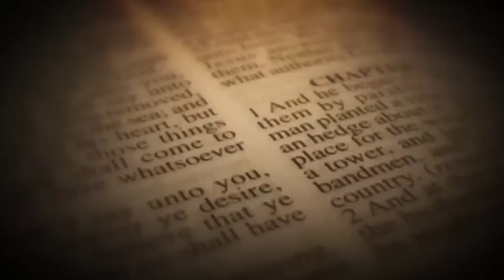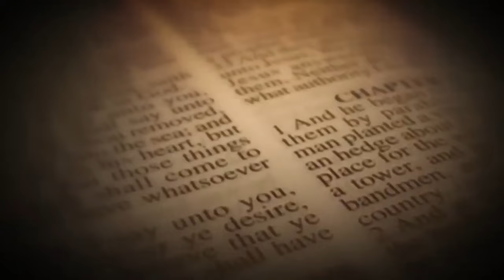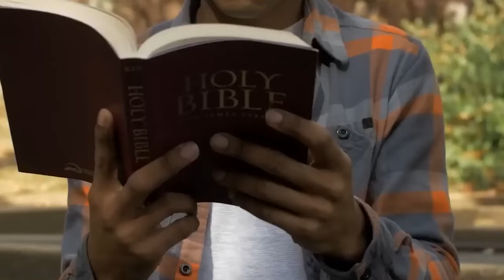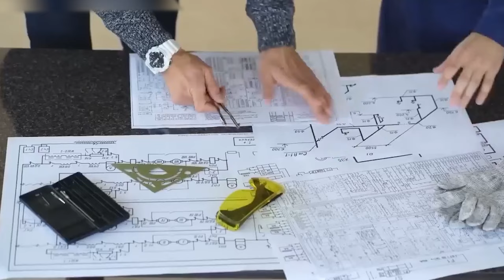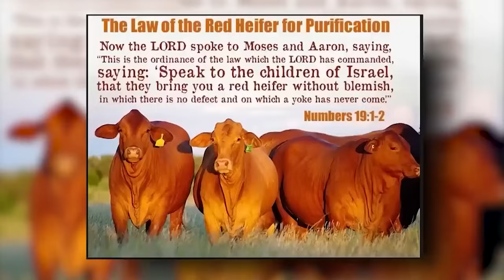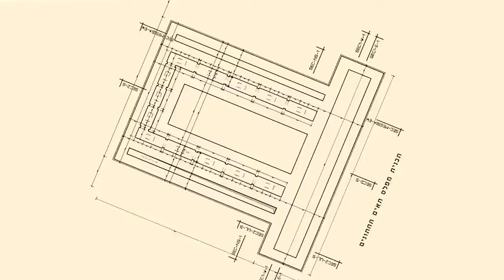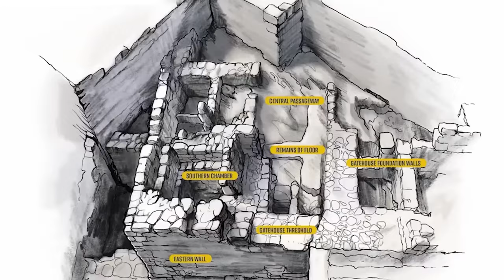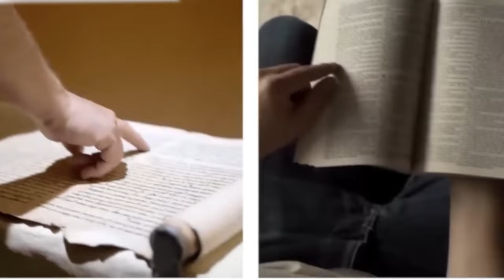Israel's Last Warning Shocks Religious Community!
Israeli officials recently shared a message they think is very important and a bit scary. They say a prophecy is getting closer, and they want the world to pay attention. They even gave a final warning, making people worried about what might happen in the future.

This prophecy is not new; it's been part of many religions like Christianity, Judaism, Islam, and Zoroastrianism. It talks about the coming of a special leader often known as a messiah. Israel, where these religions started, is crucial in making this prophecy happen. However, not everyone agrees with this, and there's been strong opposition.

The prophecy is a big deal in debates among religious scholars and followers. So, what is the prophecy about? In this video we tell you everything about the terrifying prophecy and the ongoing battles that Israel is facing, shocking religious people worldwide.